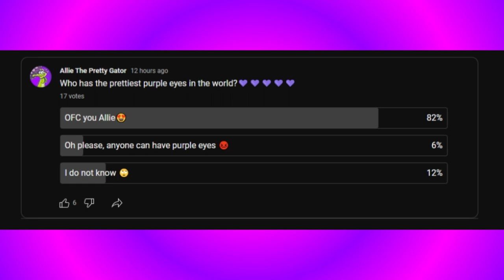💜💜💜THAT'S RIGHT, I HAVE THE PRETTIEST PURPLE EYES💜💜💜